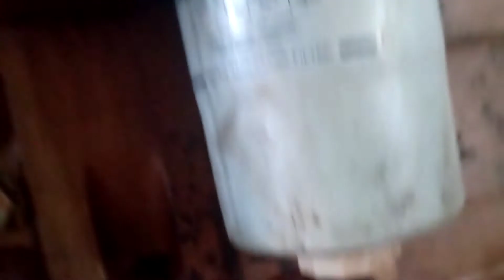Operação de empilhadeira NR 11 içamento de motor na prática .dream cursos